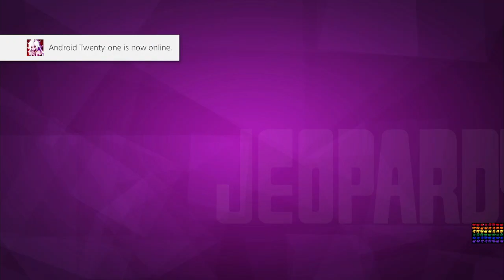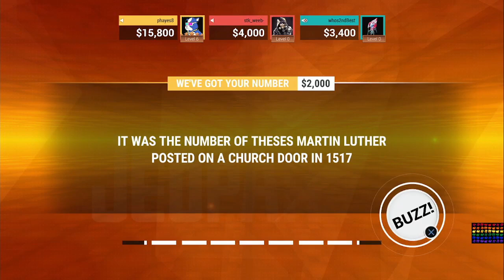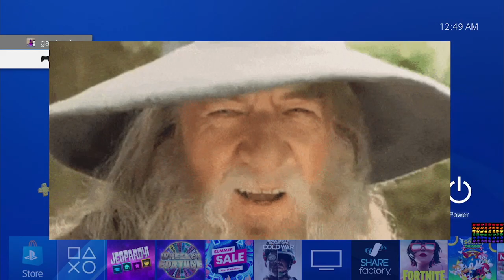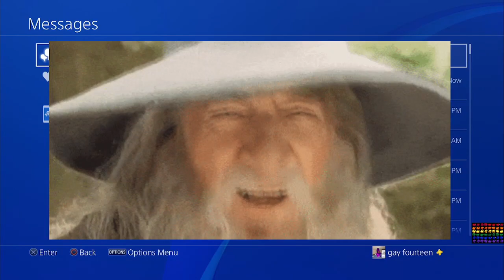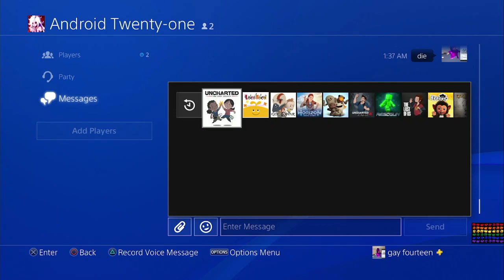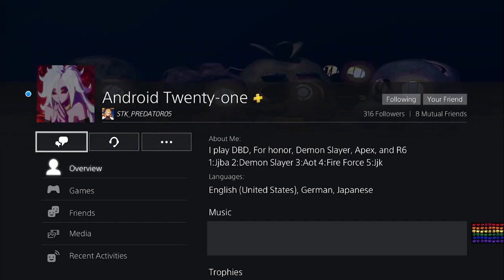everything going wrong while trying to play jeopardy | jeopardy episode 0